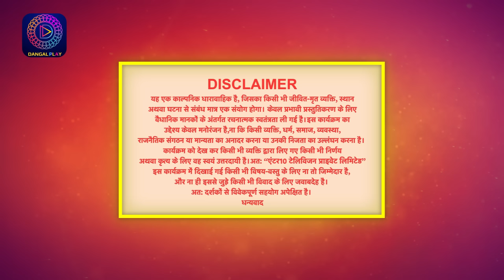Shubh Shagun | शुभ शगुन | Full Episode 155 | New Show | Dangal TV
You can watch the Dangal TV channel :
Fastway Channel No: 15
Digena Channel No: 117
Zing Channel No: 119
Tata Play: 177
Sun Channel No : 328